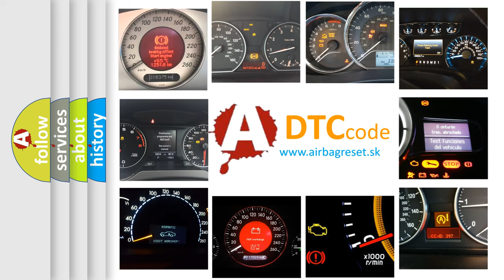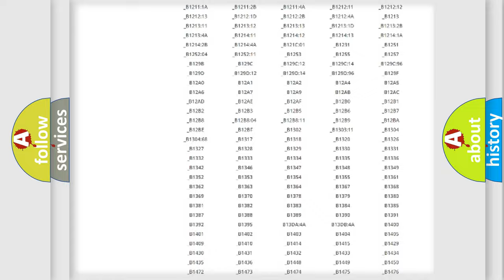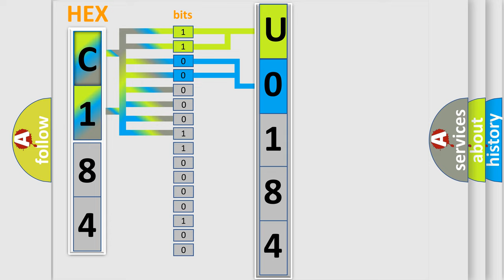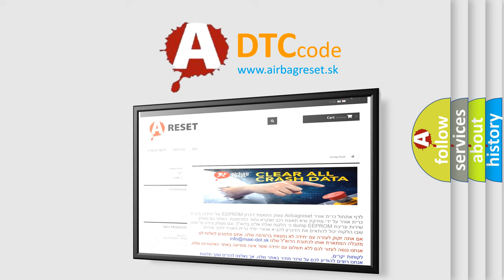DTC Jeep U0184 Short Explanation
Contents:
0:21 Basic DTC analysis according to OBD2 protocol standard.
1:48 Insight into programming
2:58 A diagnostically understandable description of the Diagnostic Trouble Code
3:05 Basic error definition

Make:
Jeep
Code:
U0184
Definition:
EIC Switch
Cause:
A continuous or on-demand DTC that sets if the IC detects an open on the INFO and SELECT input circuit.